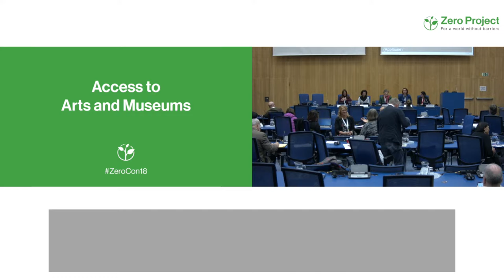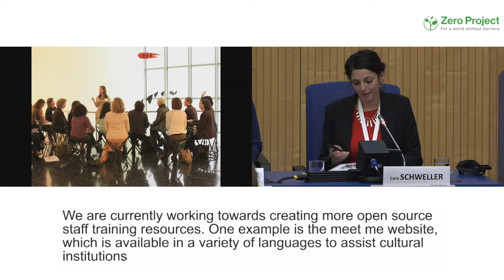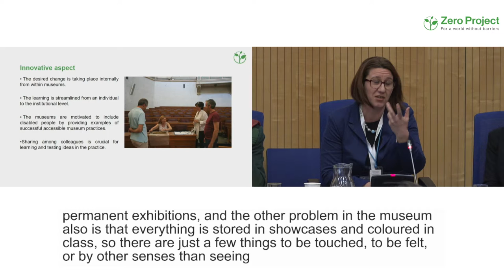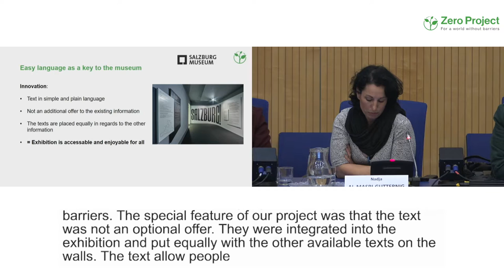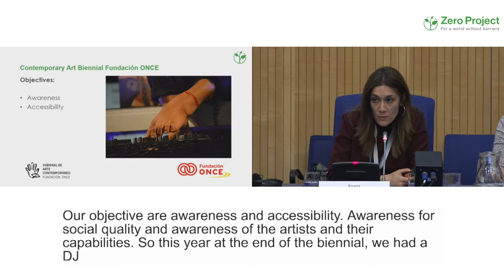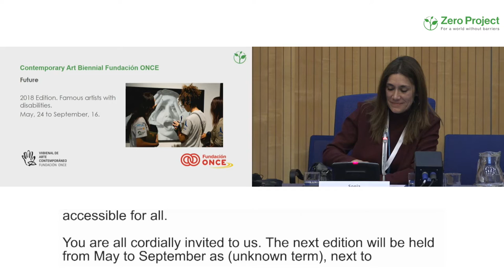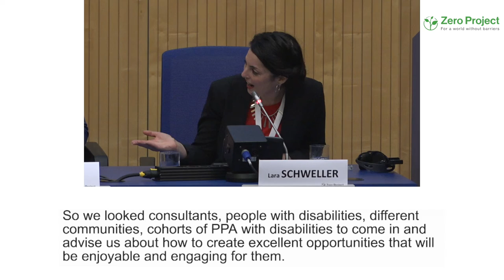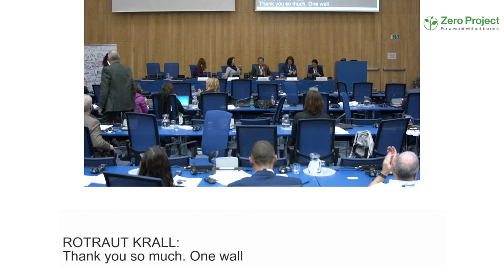ZeroCon18 | Parallel Session: Access to Arts and Museums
Innovative solutions are presented and discussed how to create a more inclusive art and museum experience for all